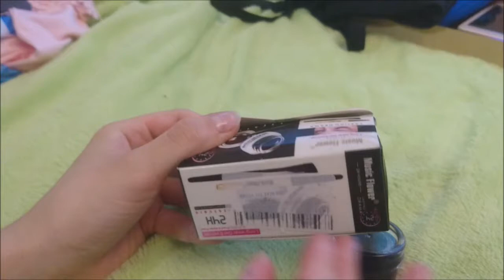Обзор покупок с AliExpres | Пляжный сезон| В отпуск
Брелок “Молот Тора”
Жетон россомахи
купальник с этно принтом
мини-бикини купальник
Боди “Wonder Woman”
Розовый купальник
Боди Bulls
Плавки мужские
Power bank на солнечных батареях (доставку выбирать из РОССИИ,тогда быстро приходит)
Водонепроницаемый чехол для телефона
Классные очки (проверенный продавец)